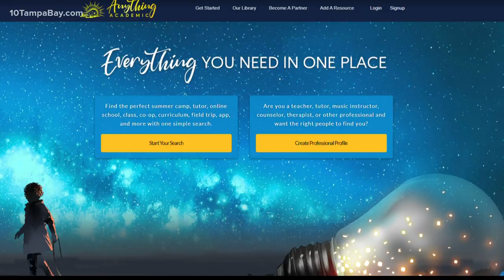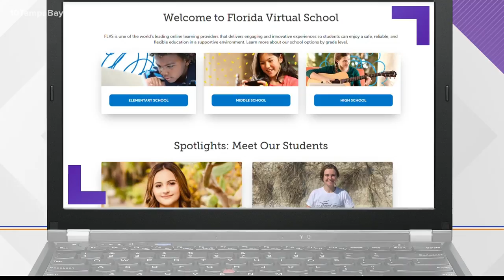Florida Virtual School has 9,000 students enrolled as families explore new schooling options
During pre-pandemic times, Florida Virtual School had 5,788 students enrolled in the 2019-20 school year.